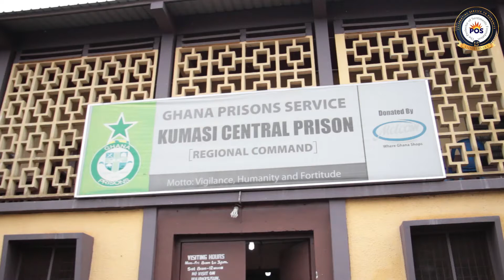Prison service earns salute •Over Covid-19 preemptive approach - POS Foundation